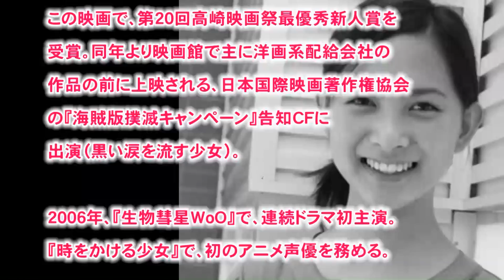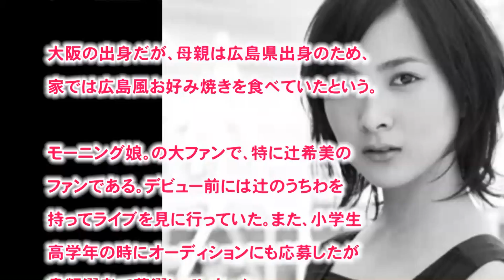女優魂 vol.16 谷村美月 オールラウンダーの魅力 mitsuki tanimura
女優魂　vol.16　谷村美月　オールラウンダーの魅力
朝ドラ、べっぴんさんでヒロインの同僚を演じる姿は、これまでの
数々の役をこなしてきた魅力からきている・・・

引用
（画像ソース）
（フリー音源）